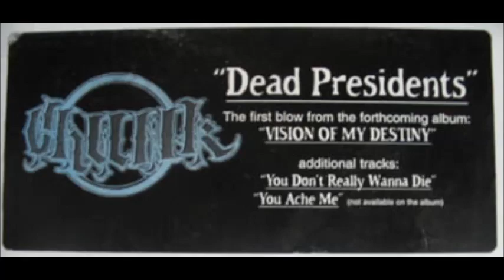Chunk "Dead President"🔥1998 E.P.A, Cali Gee-Funk Rap ¤DoPe¤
Chunk "Dead President" [1994 E.P.A, California]
*Prod SEAN T / Ken Lee*